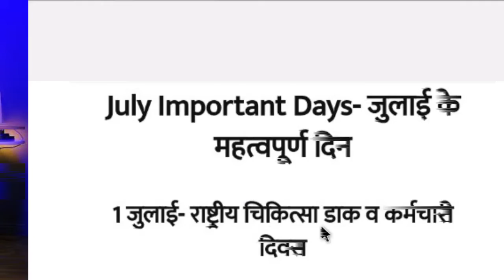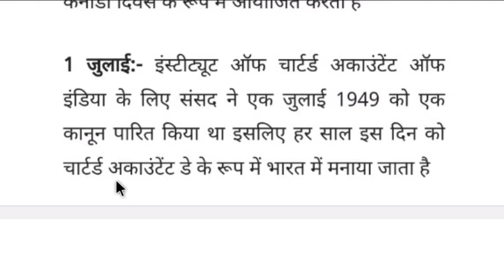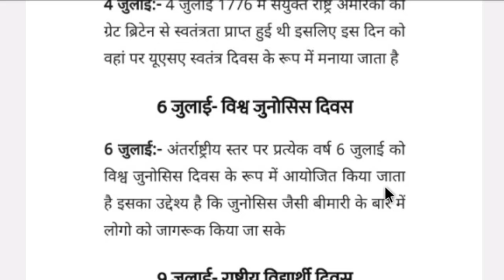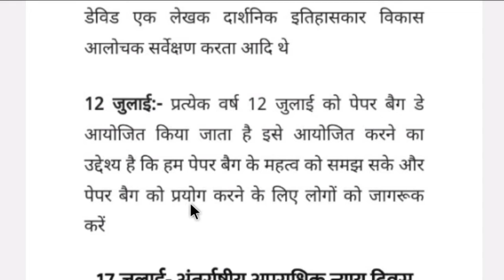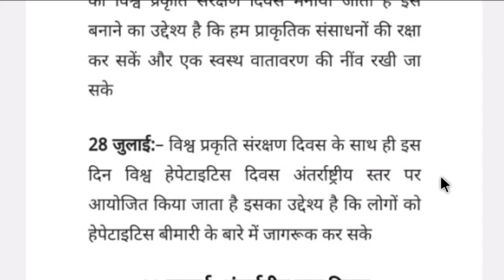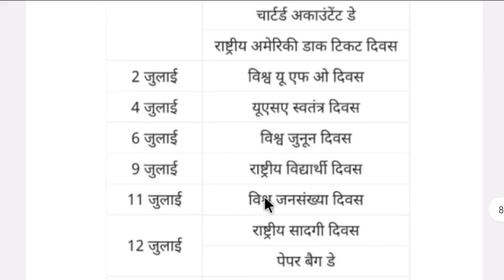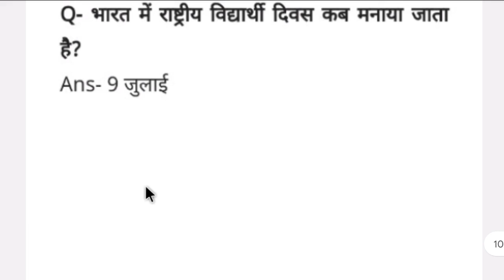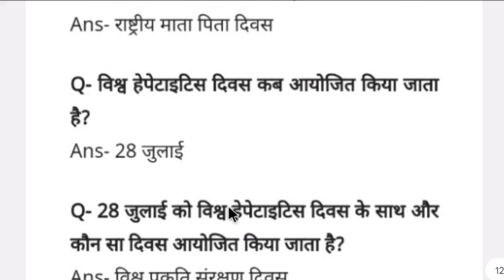july important days | july gktoday current affairs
About this video::
                              इस वीडियो में जुलाई के मोस्ट इंपोर्टेंट डे के बारे में आपको बताया गया है और जुलाई से रिलेटेड प्रश्न उत्तर दिए गए हैं जो आपके एग्जाम में बहुत ही ज्यादा मददगार साबित होंगे वीडियो को एक लाइक और चैनल को सब्सक्राइब जरूर करें धन्यवाद🙏🙏🙏